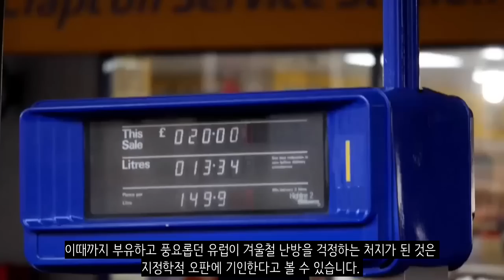유럽과 러시아의 에너지 대결! 최종 승자는?